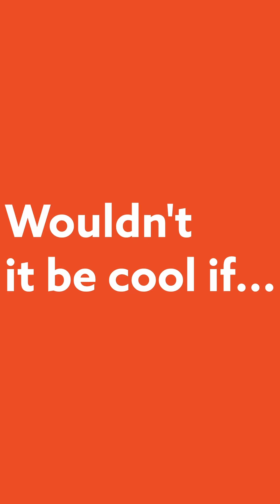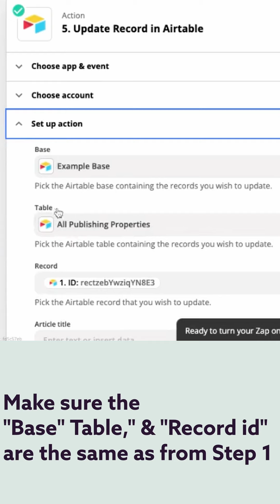Sync Google Docs to Airtable using Zapier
Content marketing managers, if freelance authors submit Google Docs from their account, you're leasing content from them.

It's understandable though, creating individual documents for each piece is a huge time suck.

That's why this automation creates a Google Doc whenever a record is created in Airtable.

Using Zapier, this automation not only creates the doc, but will automatically create an outline template within the doc as well.

Once the doc is created, it attaches itself to the Airtable record, and notifies your author, so all you have to do is push a button, and the rest is taken care of for you.

If you'd like to learn the fundamentals of automation so you can create time-saving hacks like this, you should check out the course below.

Automation 101: How to win back time and focus on creative work.